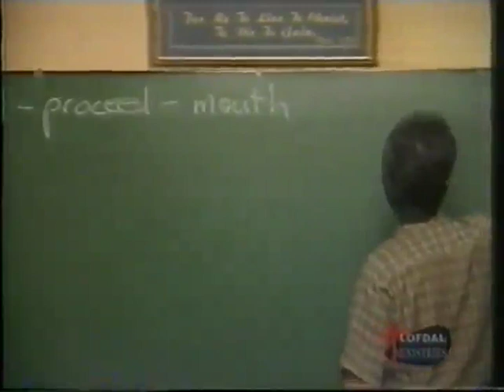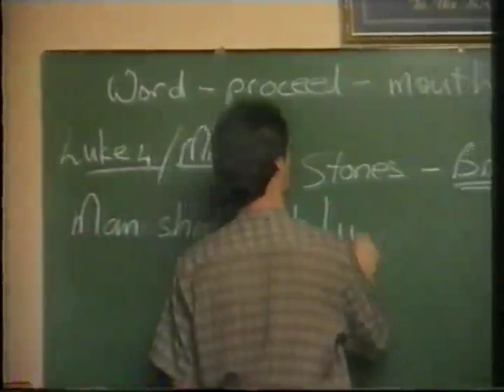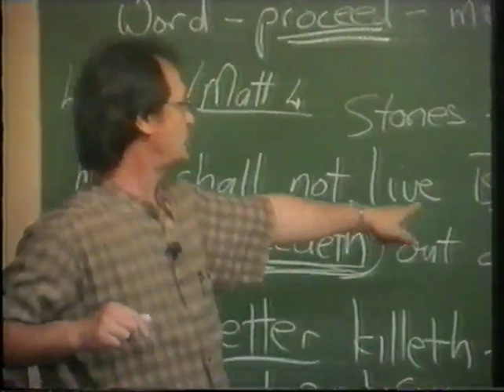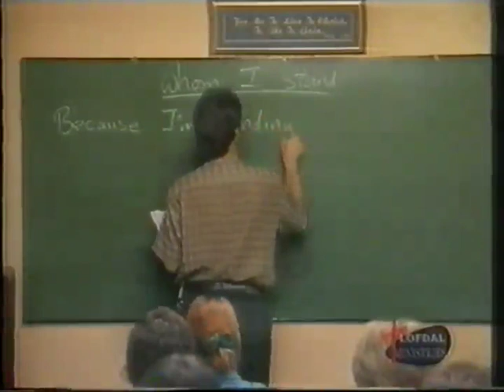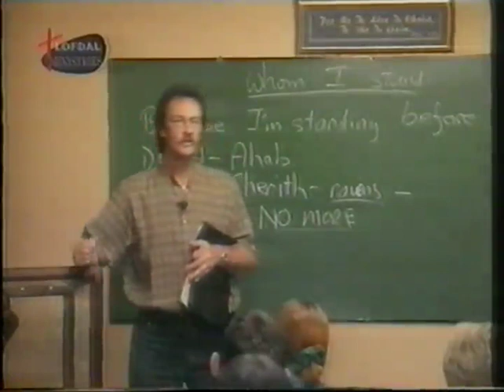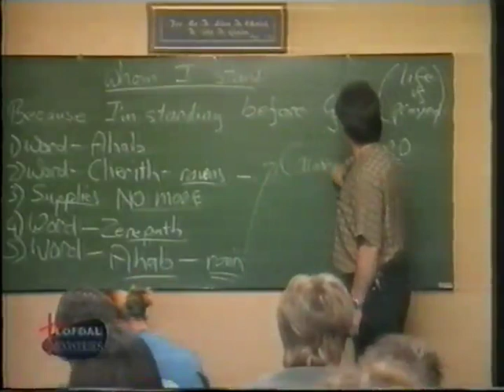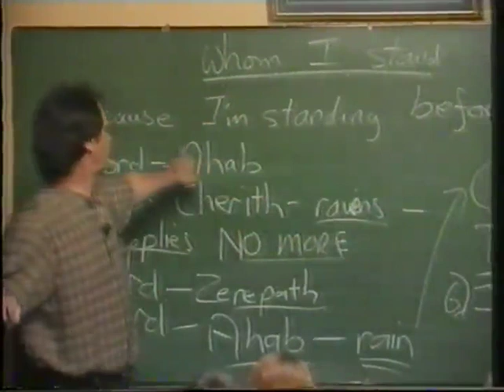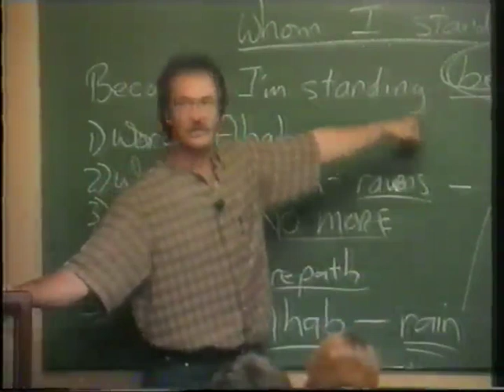Prophet Kobus: Proceeding Word 6 Nov 01